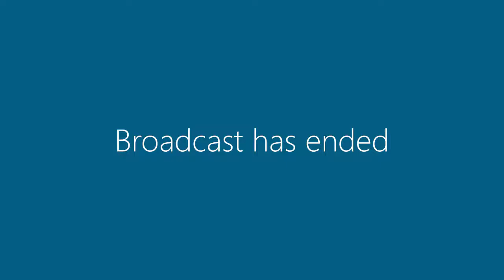9 December 2020 | Special Council and The Committee meeting